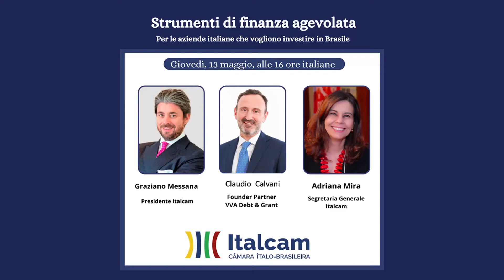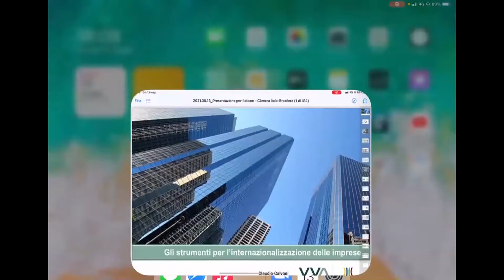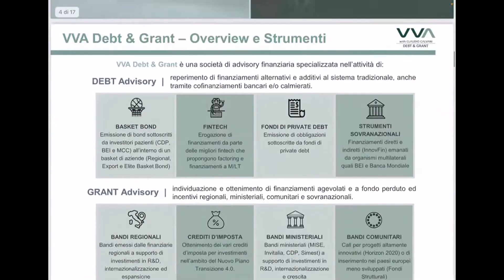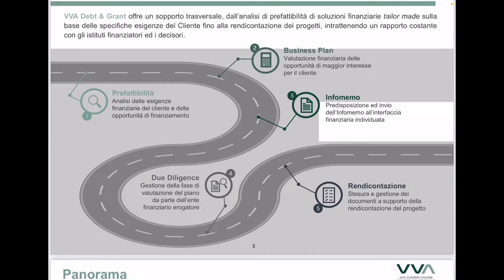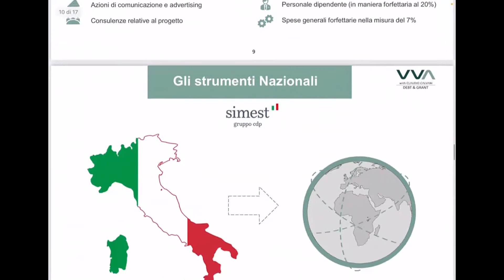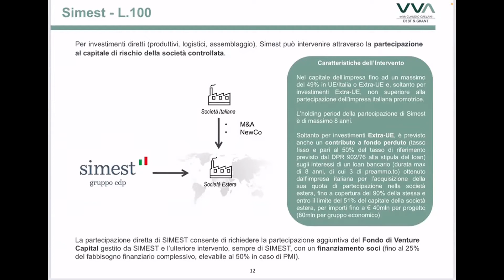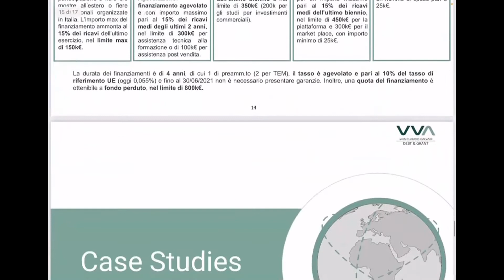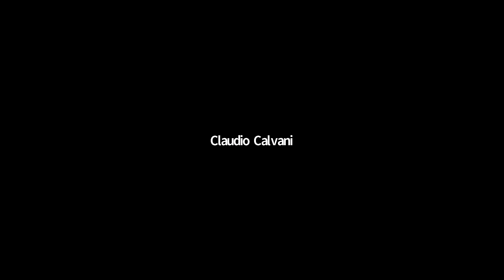STRUMENTI DI FINANZA AGEVOLATA PER INVESTIRE IN BRASILE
Webinar: Strumenti di Finanza agevolata per investire in Brasile